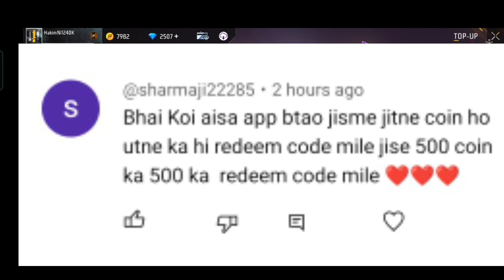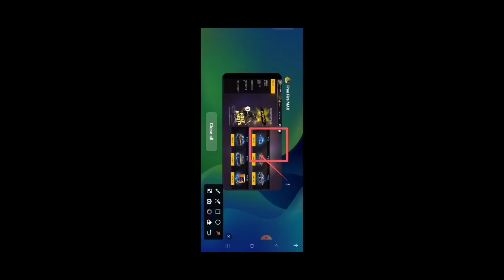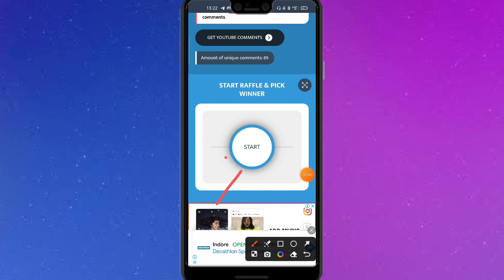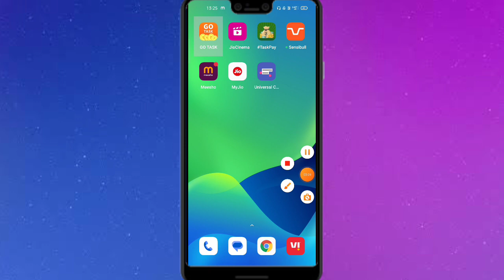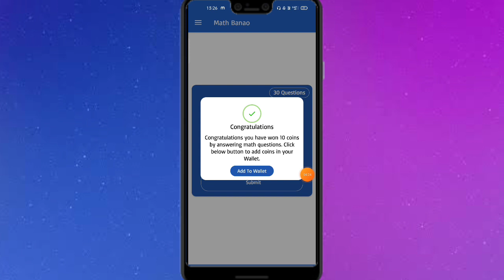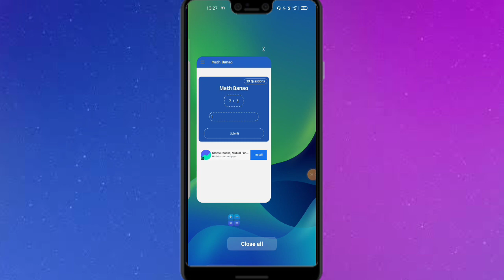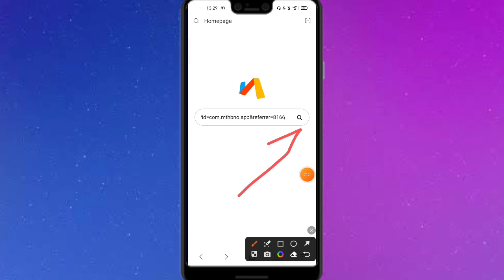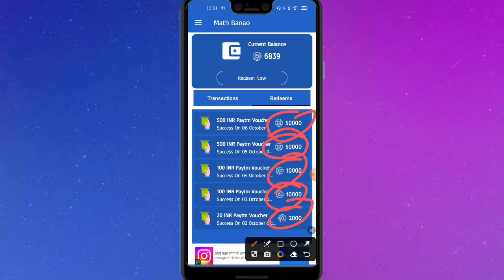Free Redeem Code In 1 Minutes 🔥 | How To Get Free Redeem Code